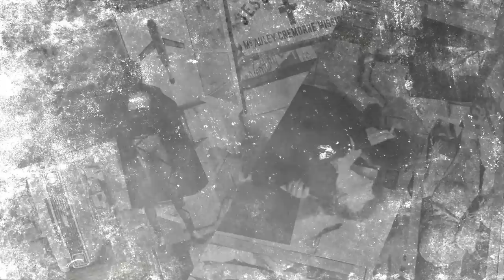SOPRO | Sem Pauta | Prod. Kr4g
Composição: Mvtxs
Instrumental: Krag
Gravação/Mix/Master: David Makaveli (@makaveliestudio)
Art/Lyrics: Mozzy (o_groxo)

® SEM PAUTA / ALDEIA RECORDS